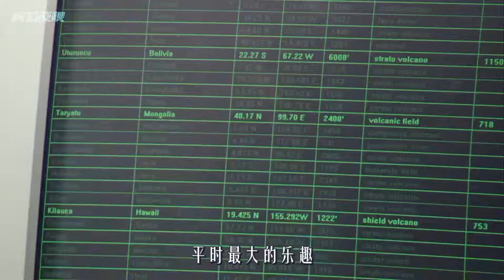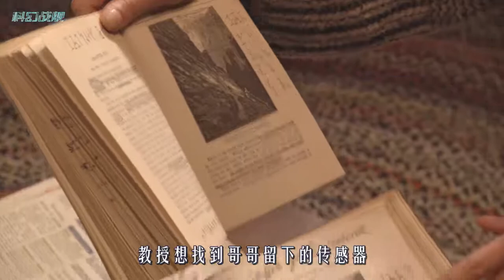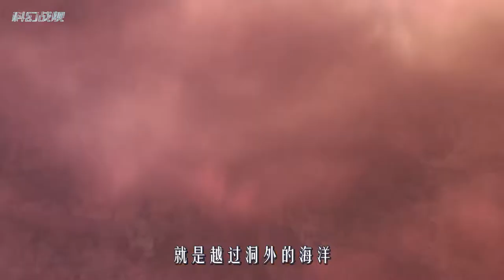女孩意外进入地心，不料遇上巨型食人花，这下麻烦大了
《地心历险记》
地心世界有什么？
巨型蘑菇树、悬浮磁石、恐龙、食人花、绝种鸟类、食人鱼、蛇颈龙
这些神奇的生物都将在这部《地心历险记》中呈现